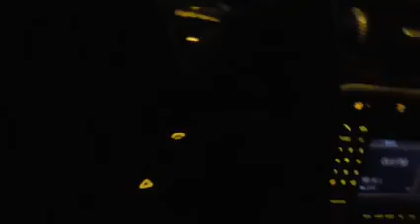Akram vendredi soir (EPIC)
(Juste un ancien qui est nostalgique des anciennes vidéos.)

Vendredi soir moment epic à 03:14 , 13:50